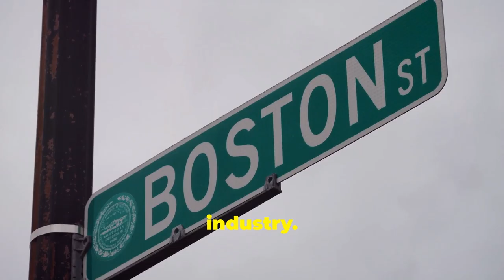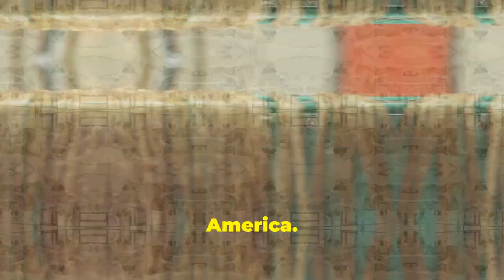The Birth Of Industry: The Story Of Boston Manufacturing Company In 1813 | Emgotvmedia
Boston Manufacturing Company (1813): Founded by Francis Cabot Lowell, it pioneered integrated cotton textile production in Waltham, Massachusetts, sparking growth in U.S. textile manufacturing.united states history